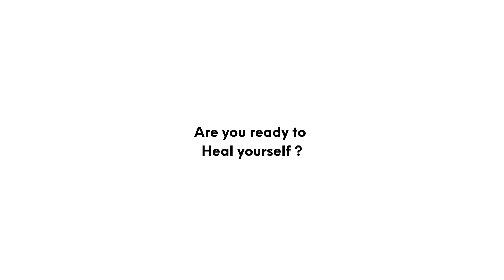What is Trauma ? how to heal , Allow me help!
Understand what is Trauma,take your first step to awareness